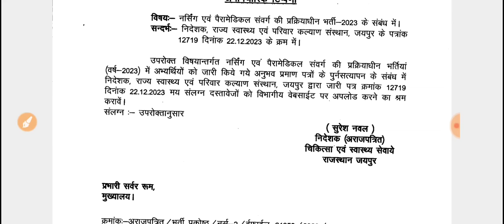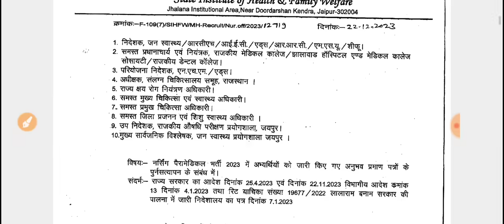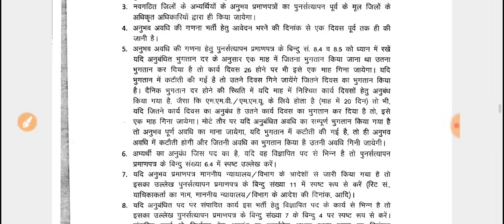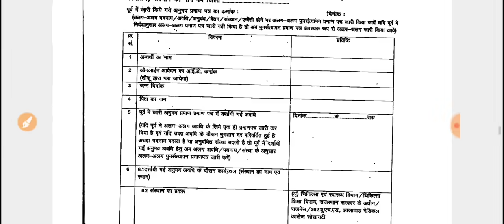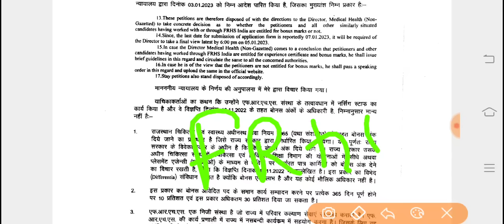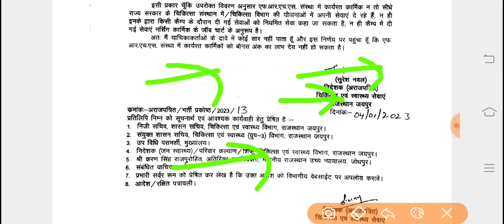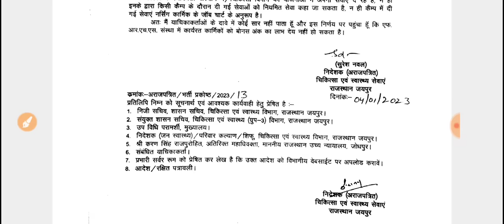नर्सिंग तथा पैरामेडिकल भर्ती /एक और आदेश जारी /विभाग ने जारी किया आदेश -देख लो क्या है पूरी खबर